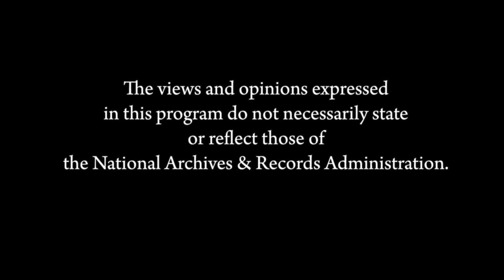Henry Clay: America’s Greatest Statesman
In a little known chapter of early American history, a fearless Kentucky lawyer rids Congress of corruption and violence in an era when congressmen debated with bullets as well as ballots. Harlow Giles Unger reveals how Henry Clay, the youngest congressman ever elected Speaker of the House, rewrote congressional rules and established the Speaker as the most powerful elected official after the president. A book signing will follow the program.

T